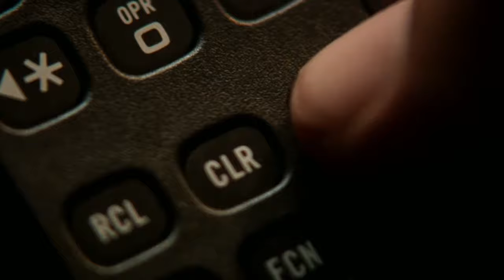Speed (1994) - Helen's Death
Please let me know what shows or movies you would like to see next! :-)